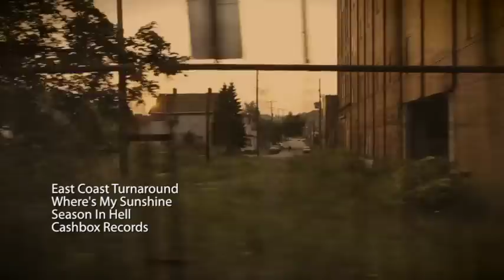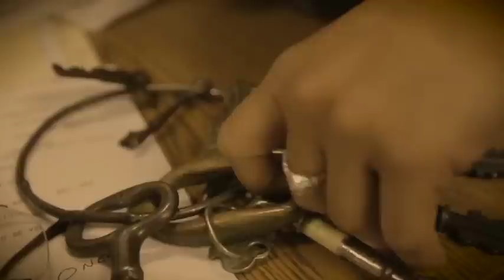Where's My Sunshine - East Coast Turnaround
1st video from East Coast Turnaround.
Where's My Sunshine hit number 3 on the Cashbox Record country charts.